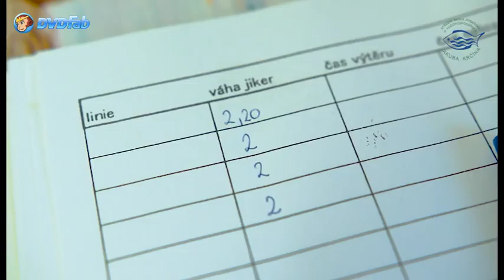Umělý výtěr ryb - Štika obecná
Štika žije od pstruhových potoků přes tůně, rybníky, nížinné řeky a přehrady až po brakické vody proslazených mořských zálivů. Přesto, že se v přírodě dokáže vytřít sama, je tak mezi rybáři ceněnou trofejí, že se musí vytírat i umělě, aby jich v našich vodách byl dostatek. Více o štikách a především o jejich vytírání se dozvíte v tomto videu, které bylo natočeno díky Střední rybářské a vodohospodářské škole Jakuba Krčína z Třeboně, která nám dala souhlas tento krátký film zveřejnit i v našem kanálu na You Tube, za což moc děkujeme!